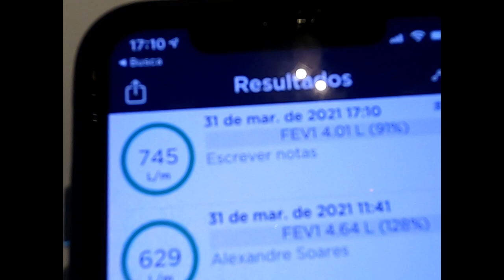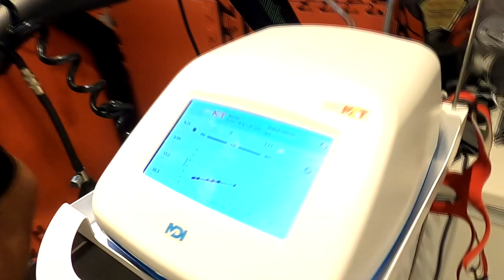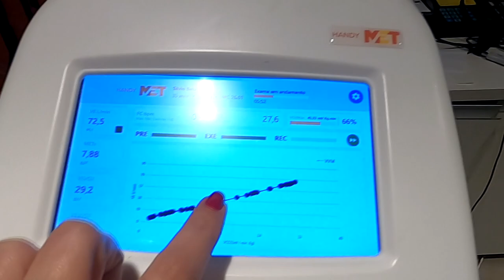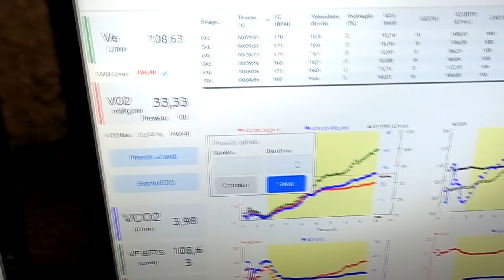Teste ErgoEspirométrico - teste de esforço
Faaaaaala corredores, tudo bem? Você quer começar nas corridas ou quer mudar para as longas distâncias, já fez o teste ergoespirométrico? E se você teve Covid e quer retornar à prática esportiva, sabia que esse teste é muito importante? Assista com a Dra Renata Castro da Care Club e saiba tudo!